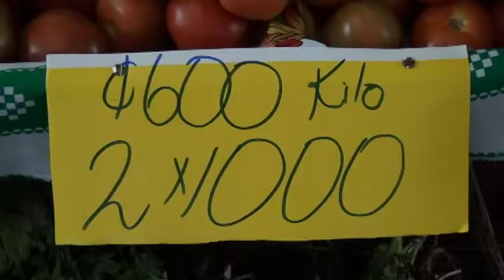Frutas de temporada aparecen dentro lo más buscado por las personas que visitaron este jueves la Fer